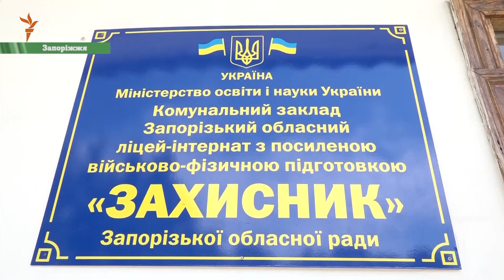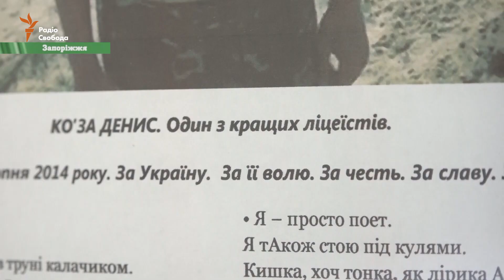Курсантам не вистачає тих речей, що припадають пилом у Міноборони – викладач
Щоб стати елітними військовими, ліцеїстам не вистачає практичних знань: часи, коли водили указкою по карті, вже минули, зазначає заступник начальника військового ліцею